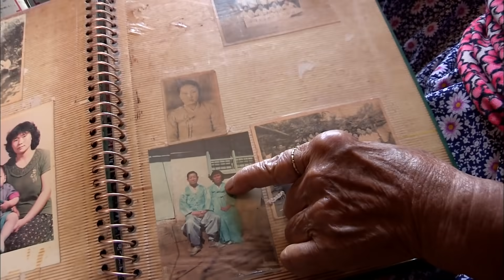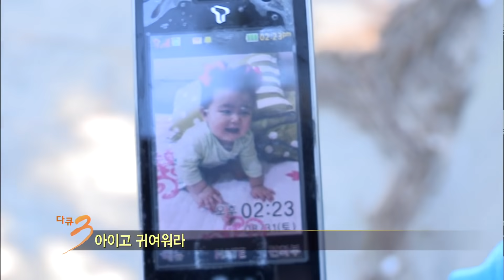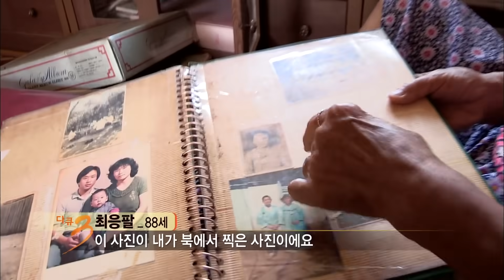[다큐3일★풀버전] 인천과는 227km 황해도 장산곶과는 17km. 서해 최북단 백령도에서의 3일 | "그리움은 쌓인다 백령도" (KBS 20130915 방송)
"그리움은 쌓인다 백령도"

손에 잡힐 듯 가까운 북녘, 북한까지의 거리 불과 17 km.
내 고향, 내 가족이 있는 바다 너머의 땅 하지만 바다를 건널 수는 없다.
한없는 그리움만 쌓여가는 백령도의 72시간.

◆손에 잡힐 듯 가까운 북녘, 백령도
손에 잡힐 듯 북한 땅이 가까운 서해 최북단 섬, 백령도. 인천과는 227km 떨어져 있지만, 황해도 장산곶과 불과 17km 떨어진 섬이다.
날이 맑으면 북한과 1센티미터씩 가까워진다는 우스갯소리가 있을 정도로 백령도는 북한과 가깝다. 얼마 떨어지지 않은 고향 땅을 바라보며 눈물짓던 실향민 1세대와 그 부모를 보며 자란 실향민 2세대가 바다 건너 지척의 고향을 그리워하며 살아온 땅.
고향이 지척이지만 바다를 건널 수 없는 사람들의 그리움이 쌓이는 백령도의 72시간이다.

◆‘내 고향.. 내 딸..’ 그리움은 쌓인다.
60여 년 전, 바다 건너 황해도 장연군과 백령도를 왕래하다 급작스럽게 터진 한국 전쟁 때문에 고향으로 돌아갈 수 없게 된 최응팔 할머니. 고향에 남겨진 4살 된 딸 때문에 북녘 땅이 가까운 백령도를 떠나지 못했다.
 쾌속선으로 30분이면 갈 수 있는 거리지만 할머니는 바다 건너 딸이 있는 고향으로 가지 못한다. 공무원이었던 남편은 타지로 발령 났지만 사표를 내면서까지 고향땅이 보이는 백령도를 지키며 딸과 고향을 그리워하다 숨을 거뒀다.
64년 전 딸이 68세가 되도록 네 살 된 딸의 모습만을 기억하고 있는 할머니는 사진 한 장도 남겨 놓지 못한 것이 아직도 마음 아프다.
남아 있는 자식들을 입학시키고 결혼 시킬 때마다 고향에 남은 딸 생각이 간절하다. 최근 할머니는 3년 만에 재개 된 이산가족 상봉을 통해 딸을 다시 만날 수 있을 것이라는 희망으로 부풀어 있다. 시간이 많이 흘렀지만 이렇게 그리움은 하루하루 쌓여 간다.

◆그리움이 사무친 바다 너머 아버지의 고향
백령도 주민들 중에는 건널 수 없는 바다 너머가 고향인 실향민과 실향민2세가 많다. 북한과 가장 가까운 고봉포구의 막내 선장 강진섭 씨.
손에 닿을 듯 가까운 북녘이 아버지의 고향이지만 강진섭 씨는 바다를 건널 수 없다. 아버지의 그리움이 가득한 바다에는 중국 배들이 출몰하여 고기들을 싹쓸이한다.‘분단’으로 인해 바다는 아버지에게 그리움을 아들에게는 현실적인 어려움을 안겼다.
아들은 그저 통일이 빨리 되기만을 바란다. 손에 닿을 듯 가까운 북녘 땅을 바라보며 말하는 그의 꿈은 통일이 되어 자신의 고깃배로 아버지의 고향이 가보는 것이다.